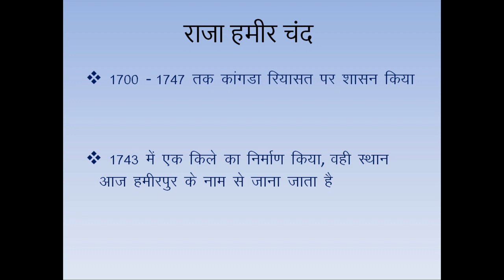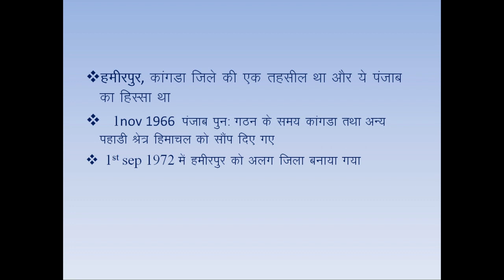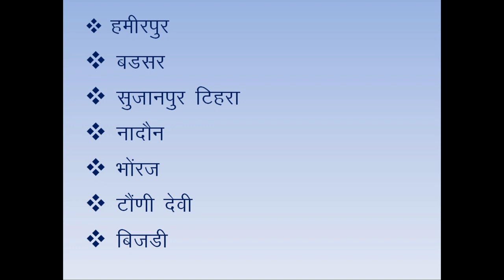History of Hamirpur Himachal Pradesh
Is video me Himachal Pradesh ke Hamirpur ke baare me btaya gya hai...Hamirpur ki history katoch vansh ke sath judi hui hai. Raja Sansar Chand  ne yha pr mehlo aur mandiro ka nirman karwaya. Hamirpur, Kangra District ki ek Tehsil tha aur ye Punjab ka hissa tha. 1 Nov 1966 Punjab punh gathan ke samay Kangra tatha kayi pahadi kshetra Himachal ko saunp diye gaye. 1st sep 1972 me Hamirpur ko alg jila bnaya gya...